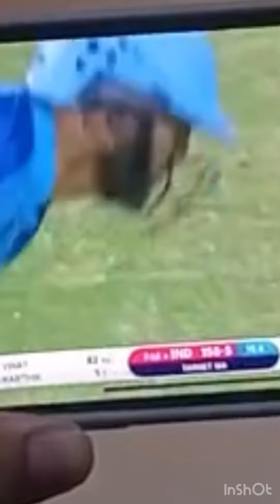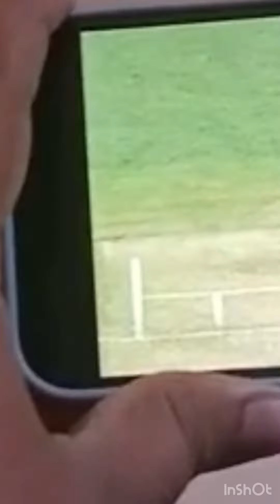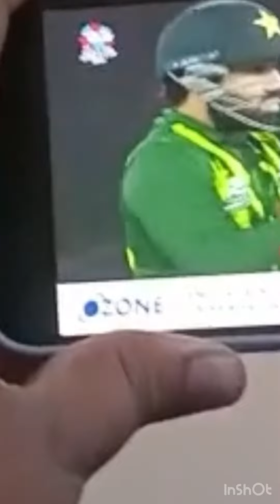Indian dressing room reaction after ind vs pak match today